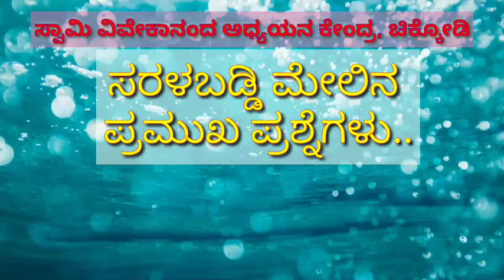ಸರಳಬಡ್ಡಿ imp to all exam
Join telegram plus channel